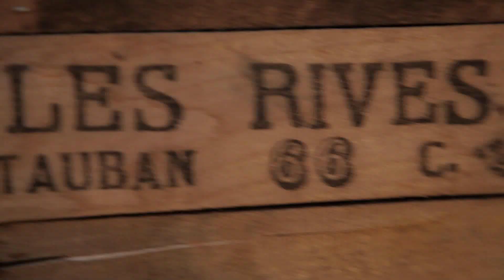Skins Weekend Listening: Episode 9 - with Kyle Lynd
Kyle Lynd joins us on YouTube to select some of his current favourite tracks. Check out the tracks he mentions below: